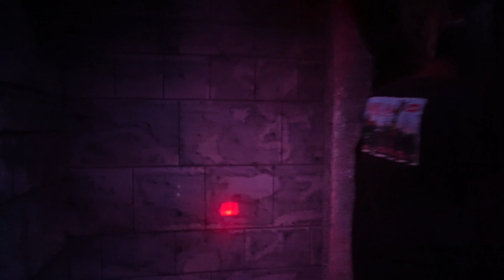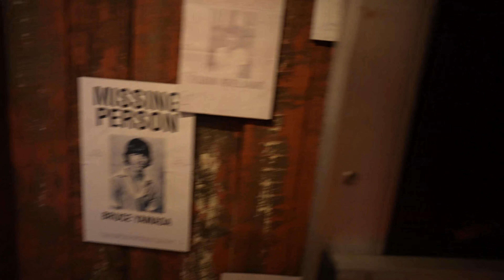The Horrors of Blumhouse | Halloween Horror Nights 31 at Universal Orlando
Here are house highlights from The Horrors of Blumhouse, a haunted house featured at this year's Halloween Horror Nights 31 at Universal Studios Florida.

Twice the Screams. Twice the Terror. Come face to face with the Blissfield Butcher in Freaky and The Grabber from The Black Phone.